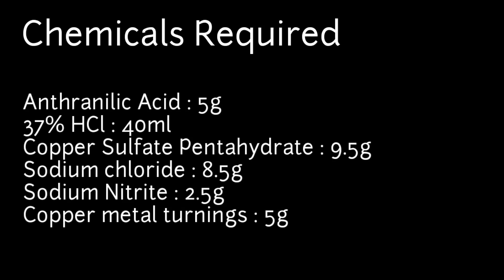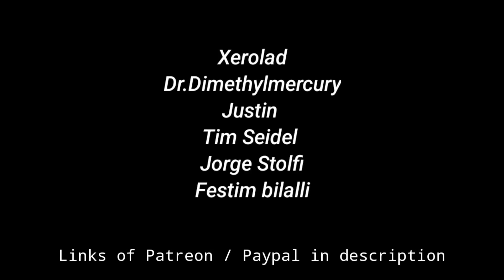o- chlorobenzoic acid (2- chlorobenzoic acid) : synthesis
Hello friends , in this video we will synthesise 2-chlorobenzoic acid from anthranilic acid

Or

If you have any suggestions on new videos , modification to be done or queries regarding any content or anything you don't understand or complaints regarding any of the contents,